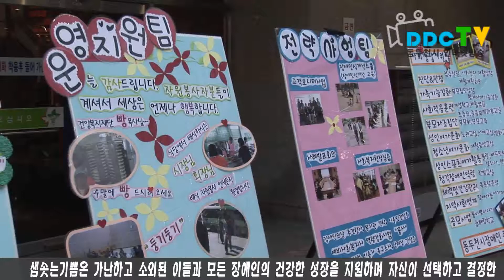제3회 동두천시 장애인복지관 ‘송년축제’ 2011 12 19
샘솟는기쁨 복지재단 주최로 열린 제 3회 동두천시 장애인복지관 ‘송년축제’가 지난 19일 한 해를 마무리하는 시간을 가졌습니다. 샘솟는기쁨은 가난하고 소외된 이들과 모든 장애인의 건강한 성장을 지원하며 자신이 선택하고 결정한 삶을 영위할 수 있도록 종합적인 사회복지사업을 제공하는 단체입니다. 아름다운 동행이라는 주제로 열린 이번 송년축제는 마음의소리 팀의 퓨전국악공연과 사동초등학교 그룹사운드 박하사동의 식전행사로 축제의 장을 열었습니다. 1부 행사로는 경과보고와 감사패전달이 이어졌으며, 김지욱 이사장의 인사말과 오세창 동두천 시장을 대신해 사회복지과 문영철 과장의 축사 순서로 진행됐습니다. 본격적인 2부 행사에서는 해오름 아이들의 깜찍한 율동과 운영지원팀의 신입직원 댄스 등 샘솟는 가족들의 다양한 행사가 이어져 보는 이를 하여금 큰 박수와 함성을 자아냈습니다. 2011년 막바지, 제 3회 송년축제로 샘솟는 가족들과 함께 아름다움을 나누는 시간이었습니다.